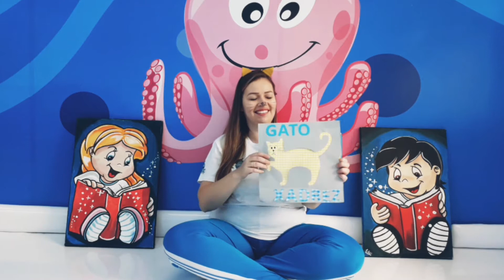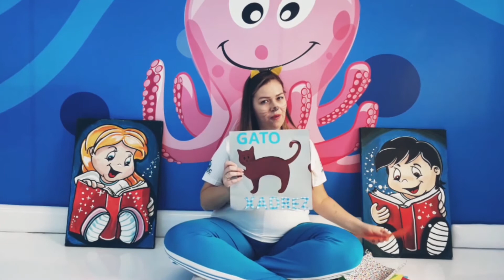Hora da história